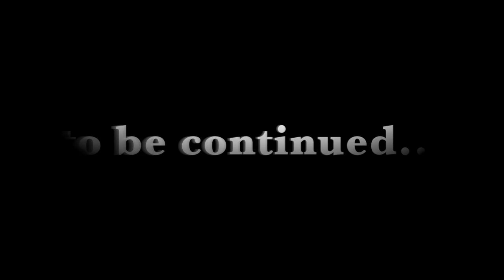Snail Island Camping Trip 4 - Dinner at Koh Kyong and Camping on Kiosk in Koh Kong Province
Another episode of our camping trip to snail island in Koh Kong province in Cambodia, Southeast Asia. I'm walking around showing what they have on the island. There are lots of coconut trees on the island, the fishermen prepare for dinner and get ready to go fishing. We also prepare for dinner as we grill beef, pork, cook seafoods, and boil rice for dinner. We had a great dinner on a table under coconut trees listening to the sound of the sea wave and sea wind. We had a great dinner with cheers and lough out loud. After dinner, we prepared tents to sleep on the kiosk on the sea. I walked around on the beach looking for snails and crabs at night. It's windy and cool night but it's good sleeping in tent.